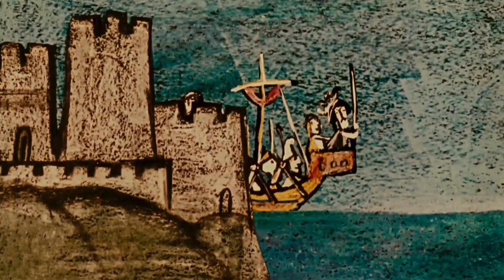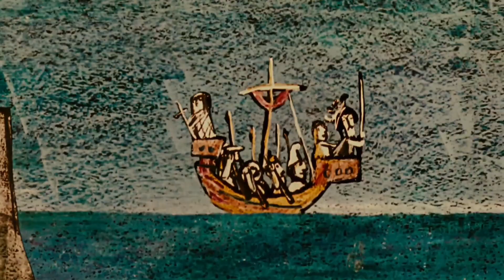"L'armata Brancaleone" (1966) Dir. Mario Monicelli 🎼 Modest Mouse - Float On 🎼